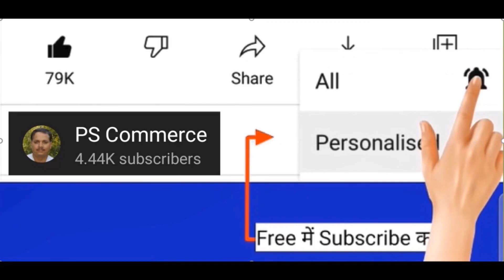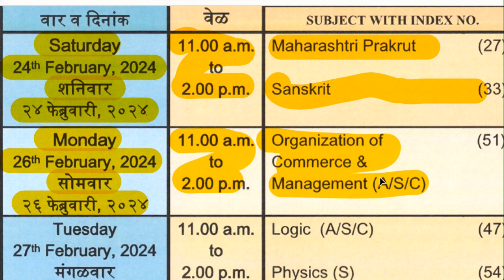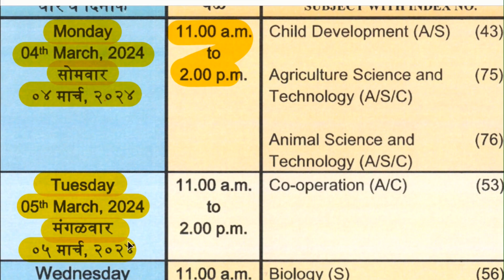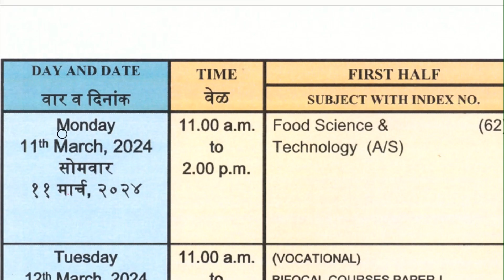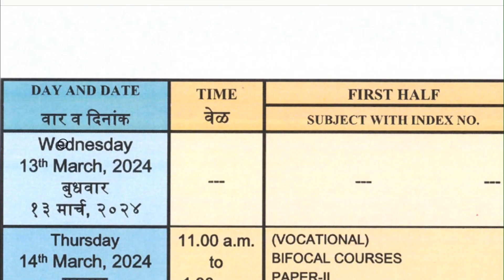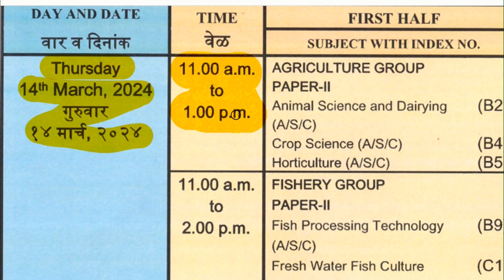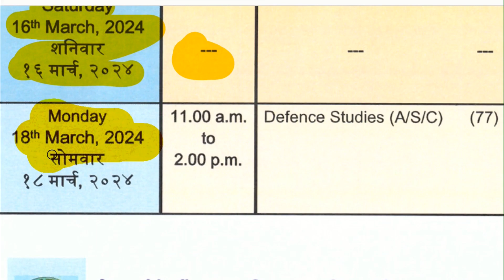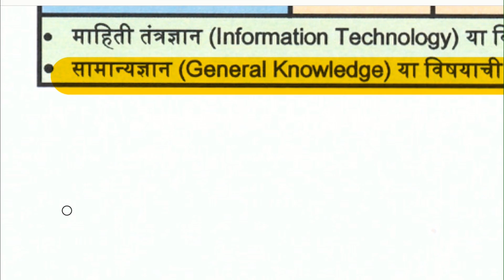HSC Board Exam Time Table Feb March 2024, 12 वी परीक्षा 2024 वेळापत्रक, pscommerce 12016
12 वी परीक्षा 2024 वेळापत्रक, pscommerce 12016, pscommerce, Sambare sir, ps, 12 board pariksha February march 2024 velapatrak, 12 वी बोर्ड वेळापत्रक फेब्रुवारी 2024, HSC Board Exam Time Table Feb March 2024,

Welcome, every one,Welcome to All मी आपणा सर्वांचे माझ्या चॅनल मध्ये हार्दिक स्वागत करतो.

1) मी पाठविलेला कोणताही Video चालू करा.
3) Bell च्या 🔔 चित्रावर क्लिक करा.
4) ‘All’  हा पर्याय निवडा. (मराठी-“सर्व”, हिन्दी=“सभी” )

pscommerce,
ps commerce,
commerce,
sambare sir,
sambaresir,
prakash sambare,
prakashsambare,
PSCommerceSambareSir,